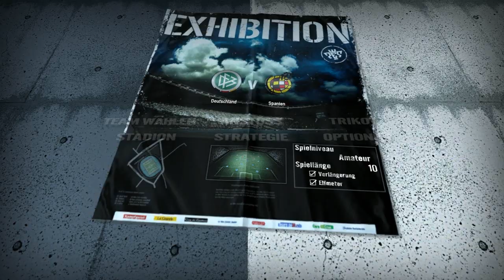Let's Play PES2010 WM-Special Deutschland gegen Spanien Teil 1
Als kleine Vorabentscheidung, auch wenn das hochladen bissn zu lang gedauert hat :/